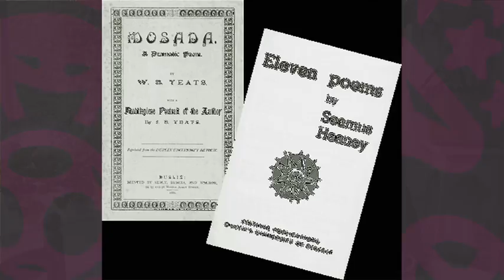Seamus Heaney on the Belfast Festival at Queen's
Seamus Heaney, a graduate of Queen's University and Nobel Prize-winning poet, looks back on his involvement with the Belfast Festival at Queen's in this, the festival's 50th year. Watch other arts videos from across Northern Ireland